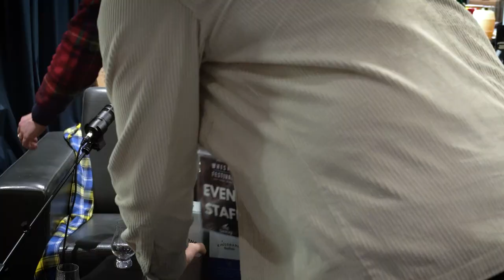LIVE @ EDINBURGH WHISKY FESTIVAL - UNCUT & UNFILTERED 36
In our latest episode, we're coming to you live from the heart of whisky magic – the Edinburgh Whisky Festival at Murrayfield Stadium! 🏴󠁧󠁢󠁳󠁣󠁴󠁿 This jam-packed episode is a rollercoaster of flavour, banter, and unfiltered opinions.

Join us for in-depth interviews with special guests from renowned distilleries, indie bottlers, and more. Expect a showcase of numerous bottles, captivating conversations, and, of course, the straightforward and unfiltered opinions you love.

Special shout-outs to our guests: Fin Whisky, the festival bottlers featuring a stunning Royal Brackla; the folks from Kingsbarn Distillery; Woodrow's of Edinburgh with their incredible bottles; the legendary Cadenhead's, the oldest independent bottlers in Scotland.

This is a marathon episode, so buckle up for a whisky-fueled journey like never before!

Huge thanks to Serena and Graham, the organisers of the festival, for inviting us to podcast live at this sensational event. Also, a shout-out to the My Name'5 Doddie Foundation, the charity supported by the festival this year.